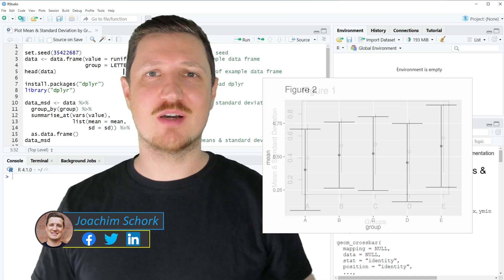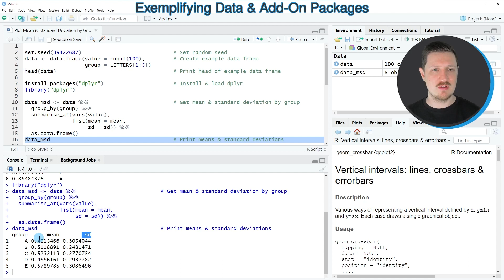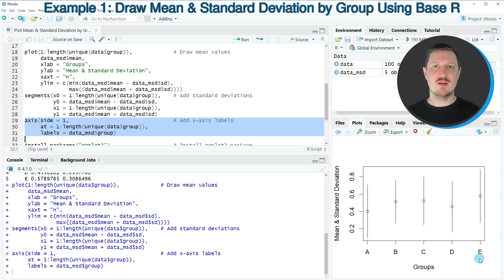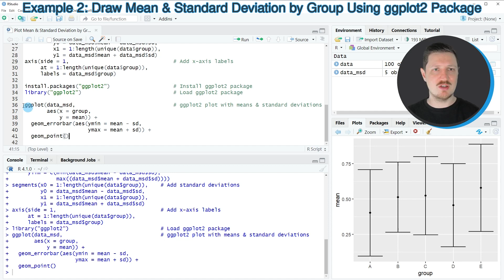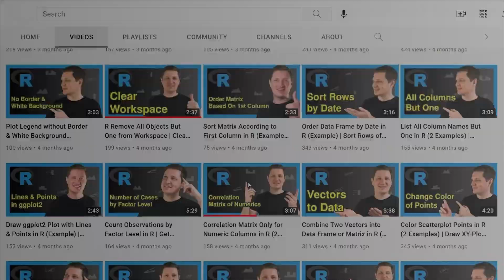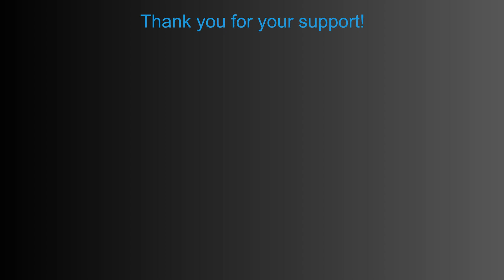Plot Mean & Standard Deviation by Group in R (2 Examples) | Base R & ggplot2 | segments() & axis()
How to draw a plot with mean and standard deviation by category in the R programming language. More details
R code of this video:

data ‹- data.frame(value = runif(100),         # Create example data frame
                   group = LETTERS[1:5])
head(data)                                     # Print head of example data frame

library("dplyr")

data_msd ‹- data %›%                           # Get mean & standard deviation by group
  group_by(group) %›%
  summarise_at(vars(value),
               list(mean = mean,
                    sd = sd)) %›%
  as.data.frame()
data_msd                                       # Print means & standard deviations

plot(1:length(unique(data$group)),             # Draw mean values
     data_msd$mean,
     xlab = "Groups",
     ylab = "Mean & Standard Deviation",
     xaxt = "n",
     ylim = c(min(data_msd$mean - data_msd$sd),
              max((data_msd$mean + data_msd$sd))))
segments(x0 = 1:length(unique(data$group)),    # Add standard deviations
         y0 = data_msd$mean - data_msd$sd,
         x1 = 1:length(unique(data$group)),
         y1 = data_msd$mean + data_msd$sd)
axis(side = 1,                                 # Add x-axis labels
     at = 1:length(unique(data$group)),
     labels = data_msd$group)

ggplot(data_msd,                               # ggplot2 plot with means & standard deviations
       aes(x = group,
           y = mean)) +
  geom_errorbar(aes(ymin = mean - sd,
                    ymax = mean + sd)) +
  geom_point()